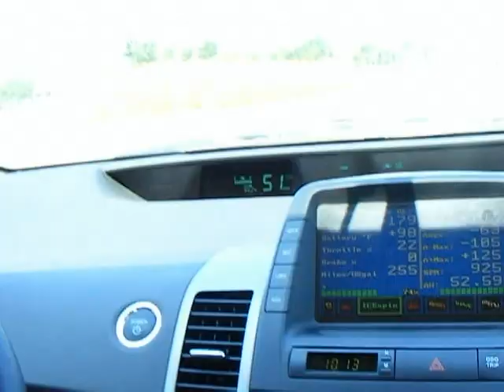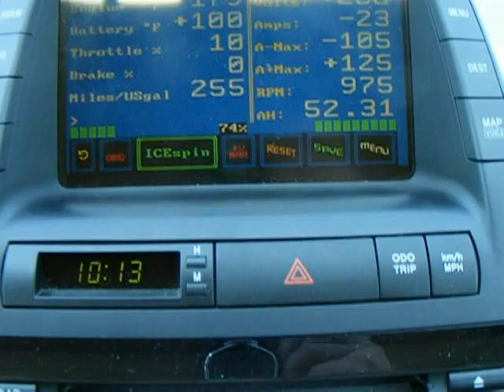PlugInConversions Prius PHEV installation 800 meg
Behind the scenes look at one of the first PICC NiMh battery boxes along with the creators of the enhanced hybrid mode electronic device.